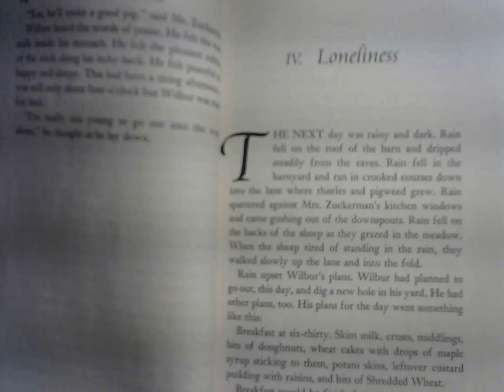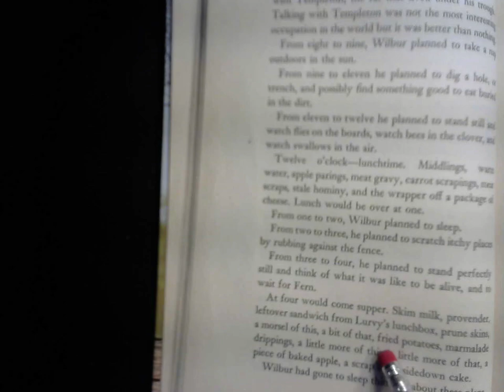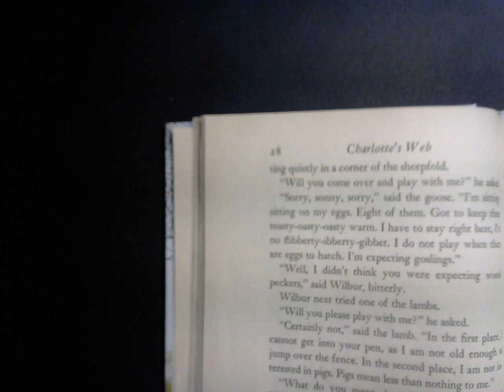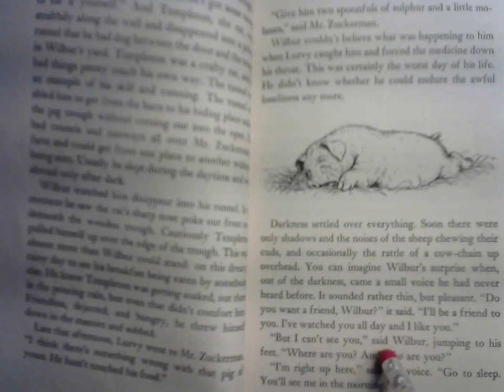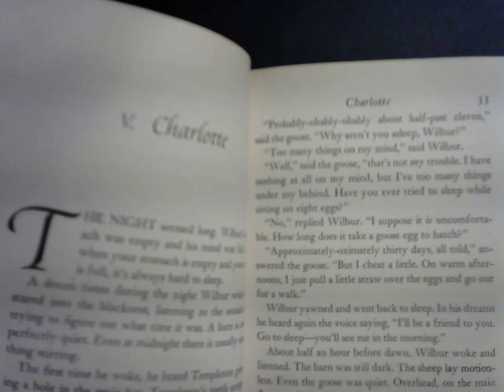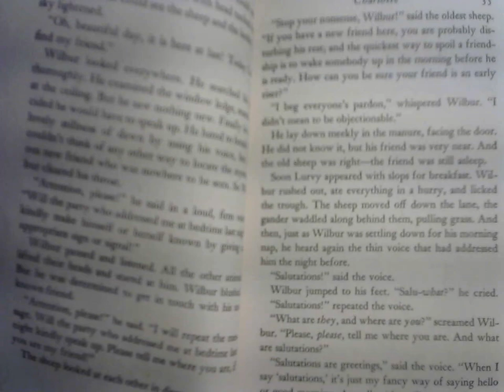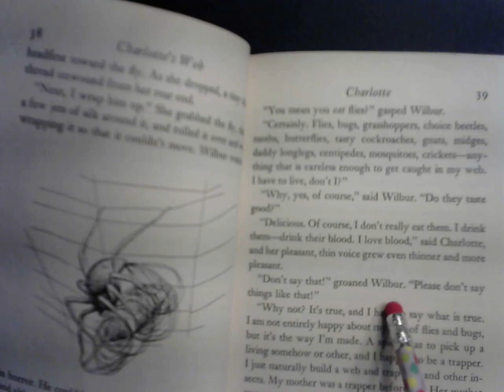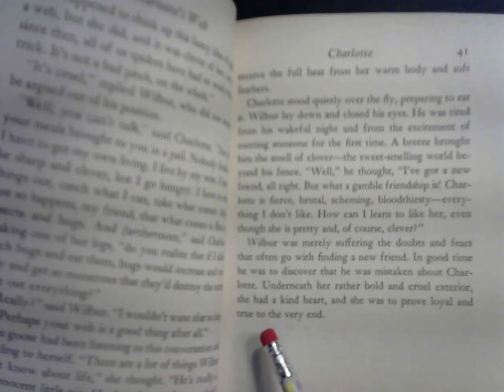Charlotte's Web -Chapter 4 and 5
Read a long with me about Wilbur meeting Charlotte for the first time.